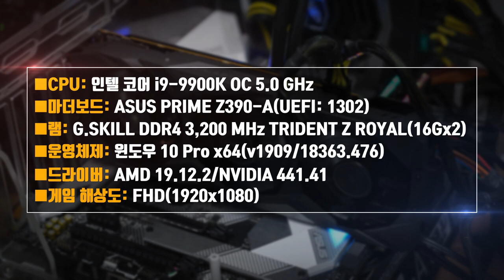RX 5500 XT vs. RX 580 vs. GTX 1650 SUPER 게임 3종(배그, 콜옵, 레데리2) 성능 비교